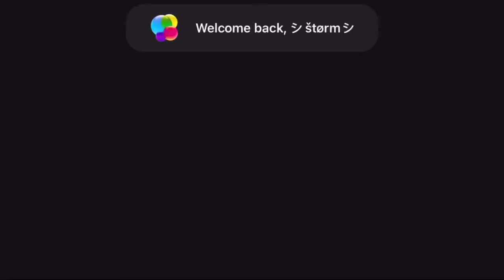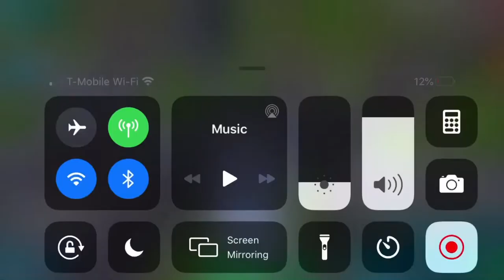(Storm){ark mobile}unofficial fun